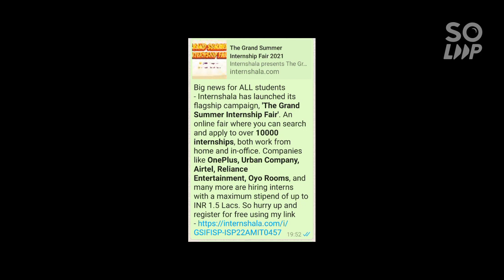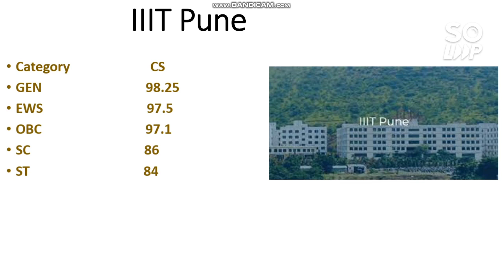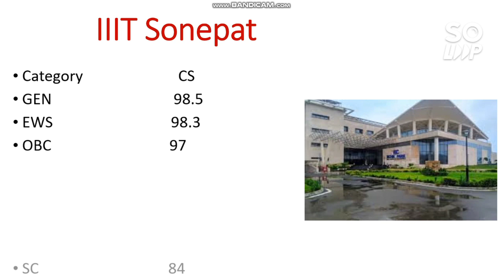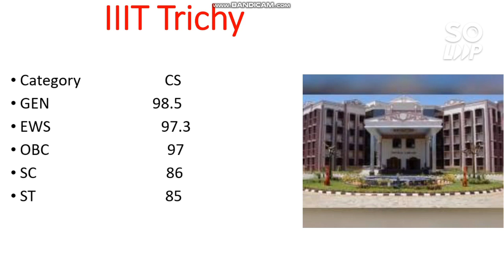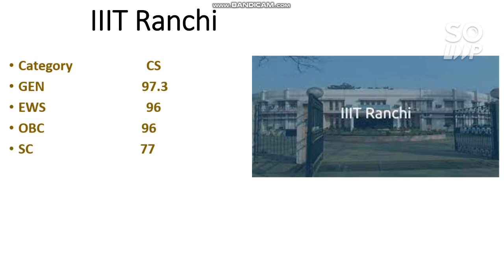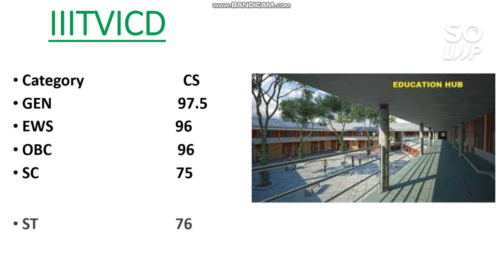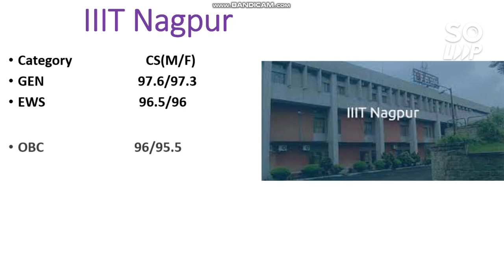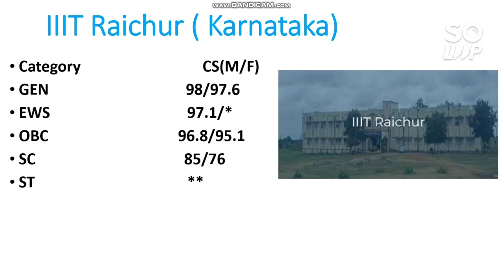All 26 IIITs CS Cutoff | Percentile Required category wise | Percentile vs College | JEE mains 2021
Hii friends in this video i will talk about All 26 IIITs CS Cutoff | Percentile Required | All 26 IIITs CS Cutoff | Percentile Required category wise | Percentile vs College | JEE mains 2021

( Correction live jee mains 2021 )

( 30 Days Preparation plan for JEE main April )